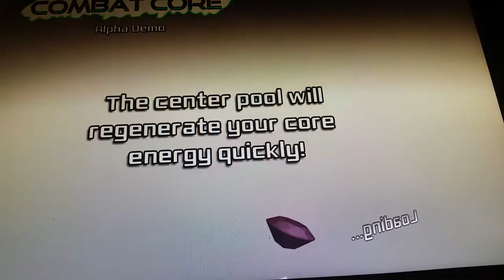Combat Core part 1